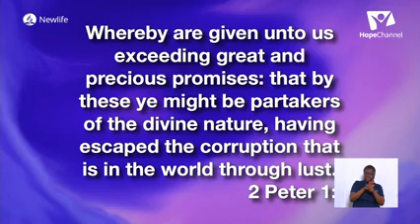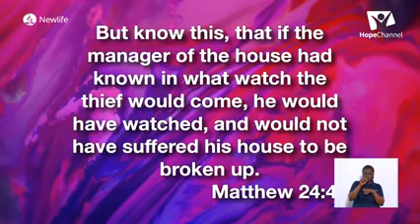How Then Shall We Live? / Hope For Africa, Day 8 morning Session // Pr Mark Finley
In the light of Christ's coming, how then shall we live? Christ gave warning sign of His second coming to the disciples in Mathew 24 but He did not give a specific hour of His coming.